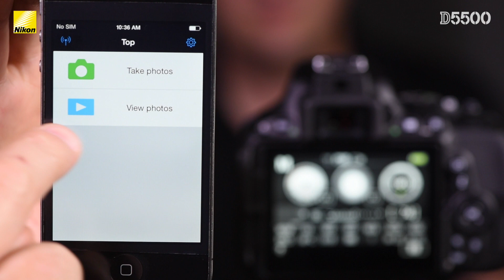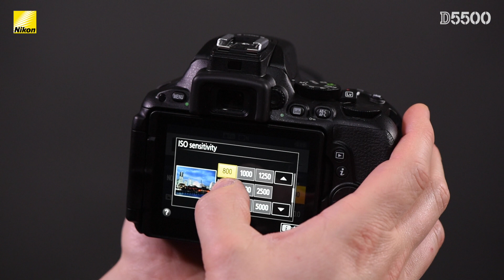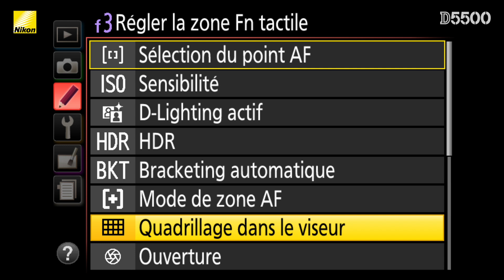Voici le reflex numérique HD Nikon D5500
Dans cette vidéo, Stéphane Bédard de Nikon Canada présente un aperçu des caractéristiques du nouveau Nikon D5500 – le tout premier reflex numérique HD de Nikon à écran tactile!

Cet appareil photo au format DX est un reflex numérique HD d’entrée de gamme idéal pour les photographes créatifs, prêts à passer au niveau suivant pour raconter leurs histoires en images. Comptant parmi les plus petits reflex numériques HD jamais offerts par Nikon, le Nikon D5500 est compact et étonnamment léger à 14,8 oz, ce qui en fait le reflex numérique HD tout désigné pour les utilisateurs toujours en mouvement.

Le nouveau D5500 est équipé d’un impressionnant arsenal en matière de technologie de l’imagerie, notamment :

• Écran tactile ACL orientable de 3,2 pouces
• Capteur CMOS de 24,2 mégapixels sans filtre optique passe-bas (OLPF)
• Vidéo HD intégrale 1080/60p avec AF permanent et son stéréo pour une expérience quasi cinématographique

Pour plus d’information sur le Nikon D5500, veuillez consulter le